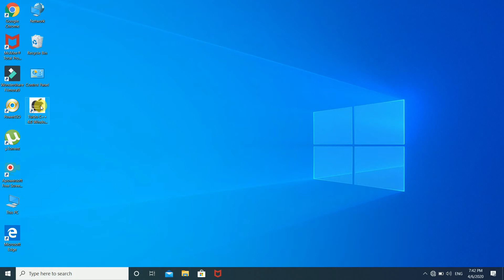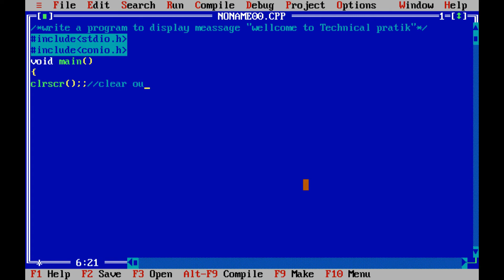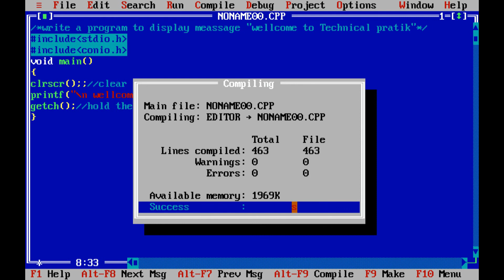Display name || c program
(HackTeachz)

     (HackTeachz)